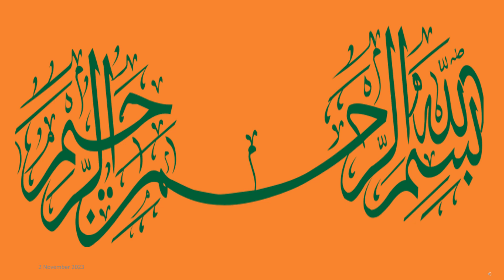saudi riyal | saudi riyal to PKR |saudi arabia currency in india inr to saudi riyal